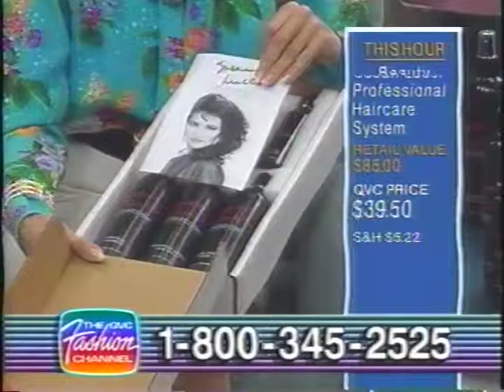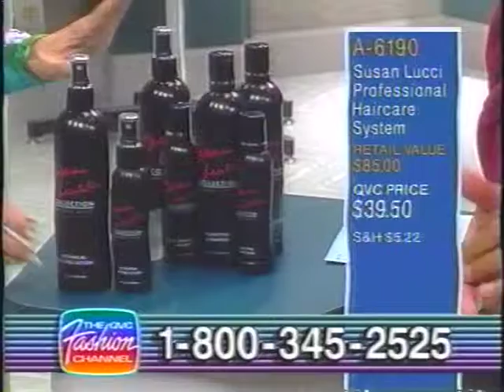Dale Guy Madison and Susan Lucci